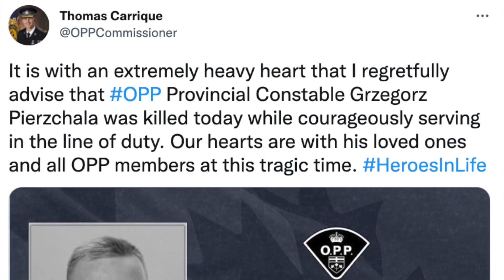TRIBUTE FOR A TRUE HERO: Funeral for slain OPP Const. Grzegorz Pierzchala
Close to 7,500 officers from the Ontario, across Canada and the U.S. showed up in Barrie to pay tribute, and their last respects, for slain OPP Const. Grzegorz Pierzchala.